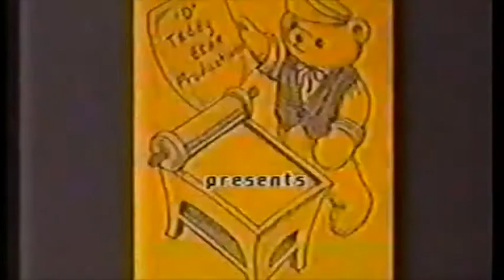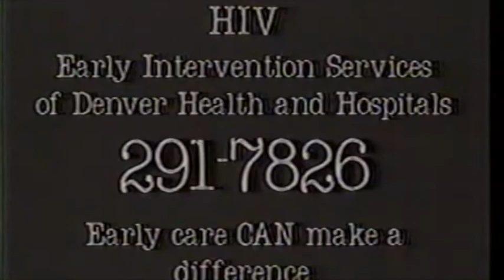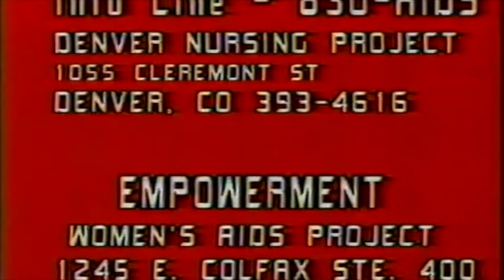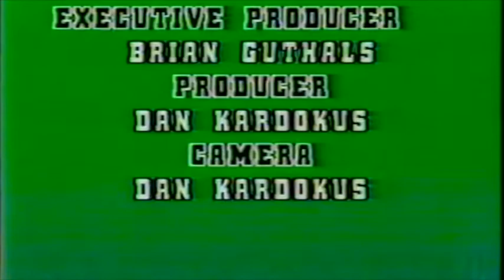"Voices of the Rainbow" Denver, World AIDS day Part 1, 11/23/1996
AIDS how far have we come. November 1996. Filmed in Denver Colorado. Host is Robert Reincke.